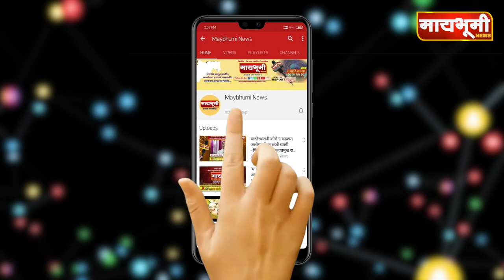Sujit Zaware | नागरिकांचे प्रश्न सोडविण्यासाठी कुठल्याही पदाची आवश्यकता नाही